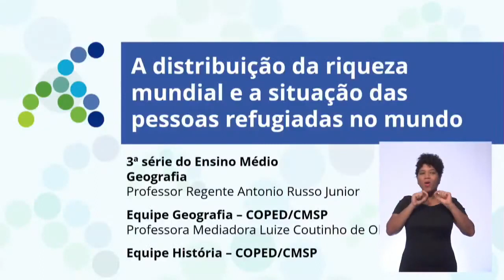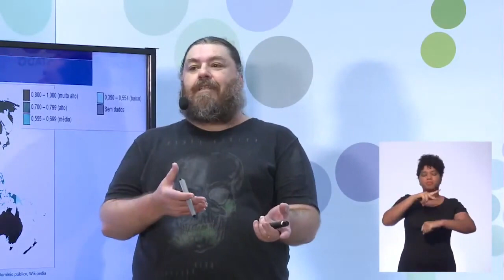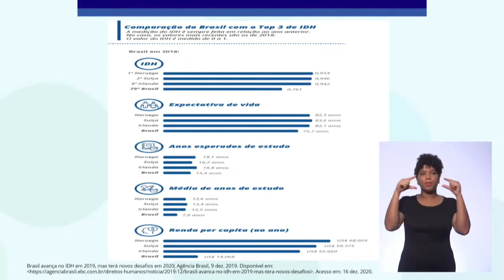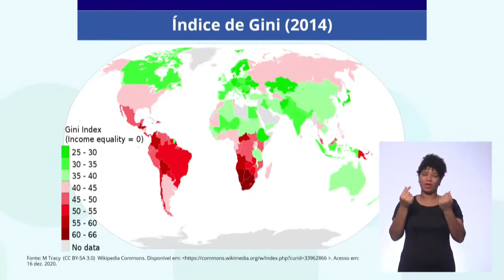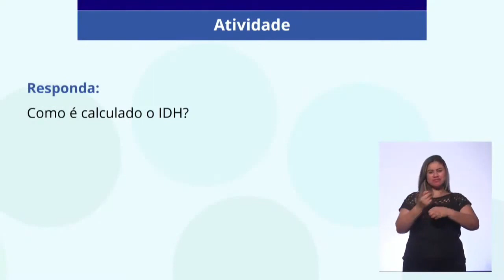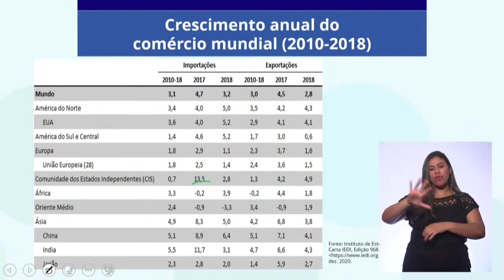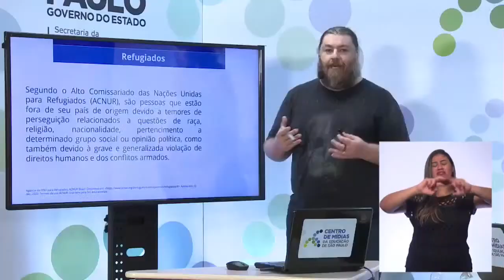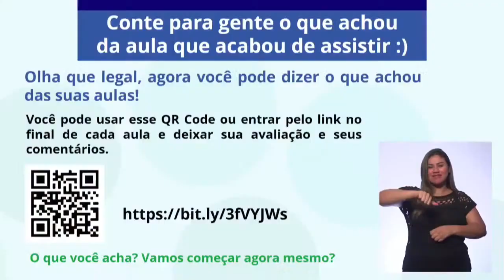01/07/21-EJA EM 3º termo - Geografia - A distribuição da riqueza e a situação das pessoas refugiados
Docente estúdio: Antônio Russo Junior
Moderadora: Luize Coutinho